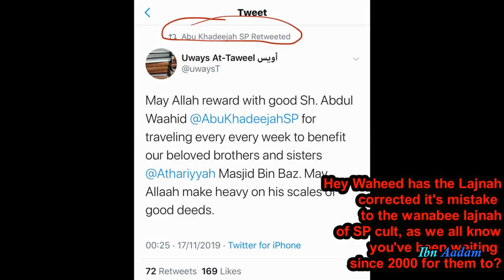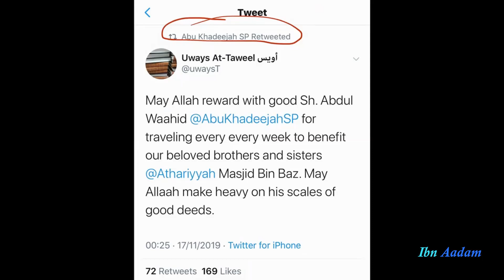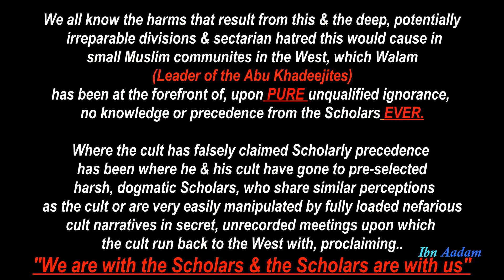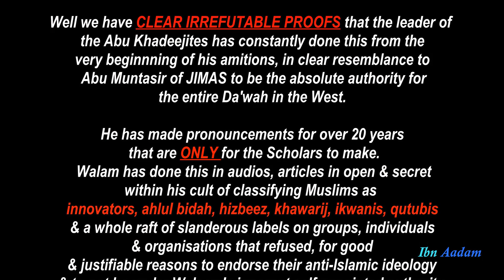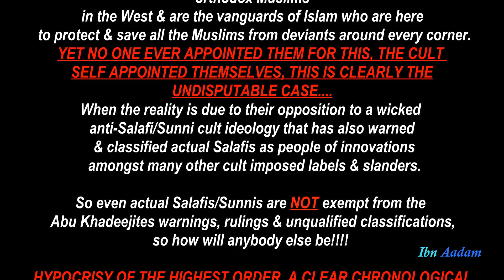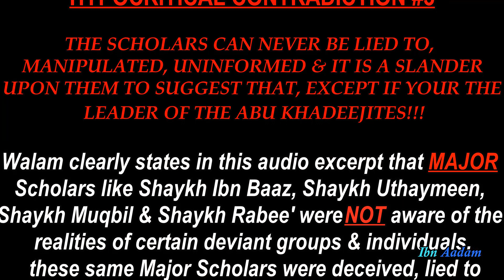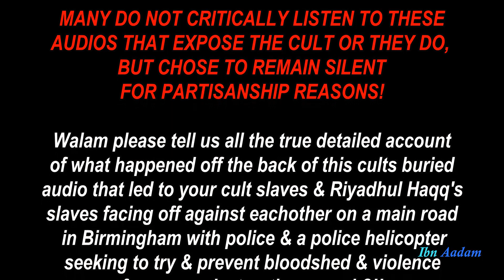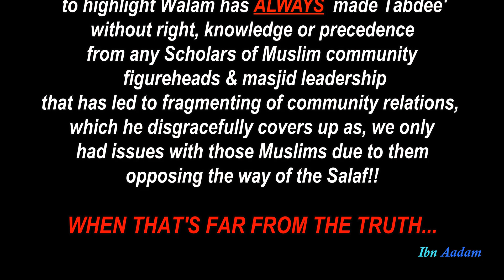3 Major hypocritical contradictions of cult EXPOSED